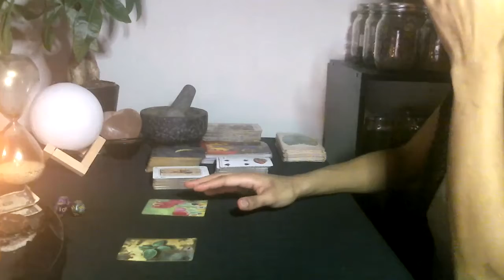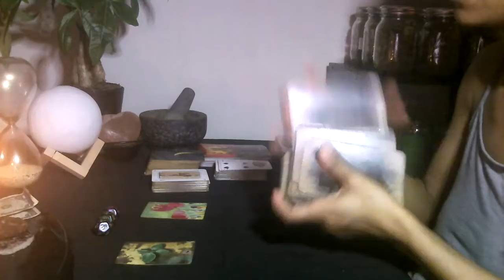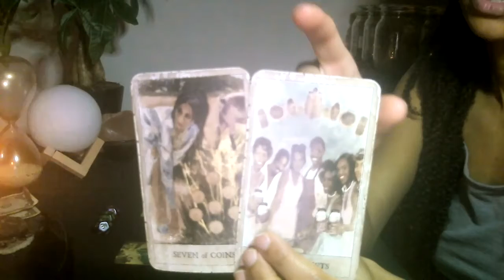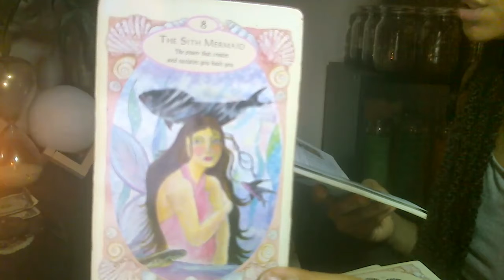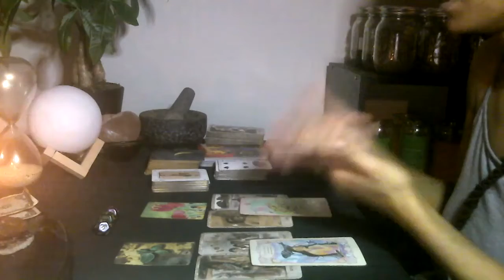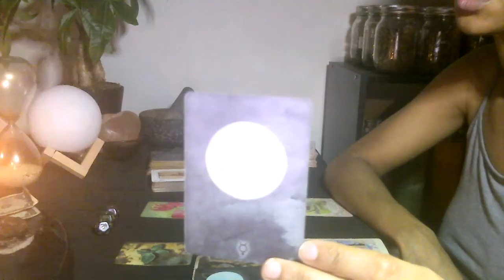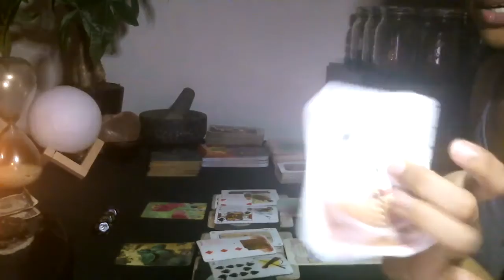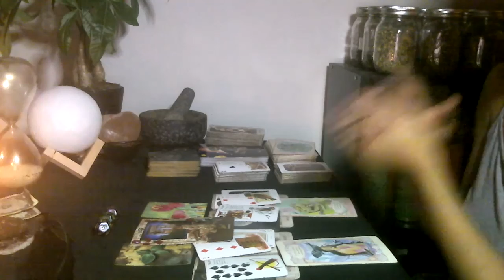Spring Equinox Cancer Sun - Moon - Rising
🔮Welcome to Lizzie's Charm YT channel. Thank you for joining us here. I hope that all you receive here supports you in forward and upward movement in your world.

Decks Used:
Hoodoo Tarot
Mermaids & Dolphins
African Goddess Rising Oracle
A Temple of the Moon Lotus Deck
Gypsy Oracle